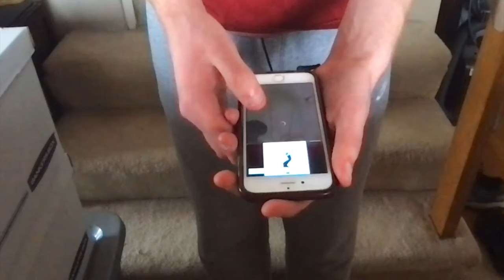Don't Stop Til You've Worked Enough (Michael Jackson parody music video)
Made for my film/video editing class.

"Don't Stop Til' You Get Enough" - (C) Michael Jackson and Epic Records.